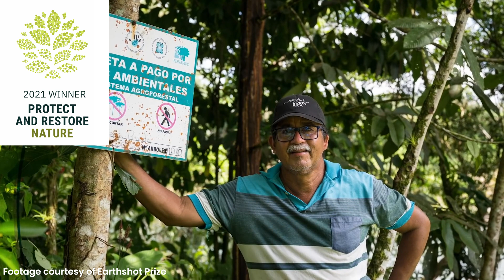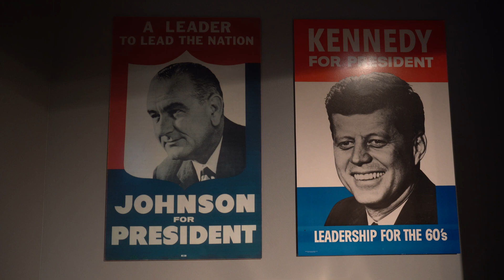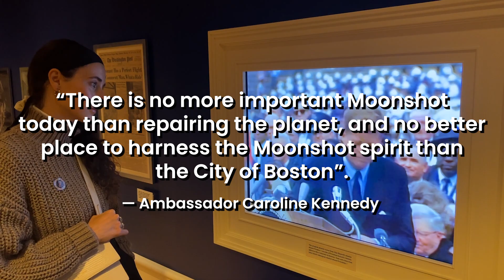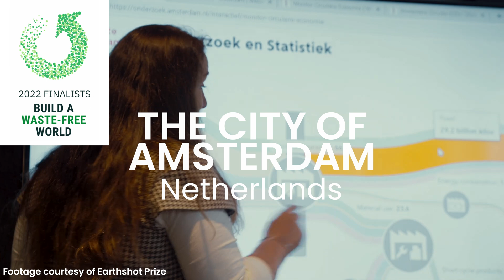The Earthshot Prize | The World’s Biggest Environmental Prize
This is the world’s biggest environmental prize! We travelled to Boston, one of America’s most sustainable cities, to learn more about why this city was chosen to host the Earthshot prize! Five finalists (one from each category) will be awarded £1 million each to further their work in conservation. The categories are 1) Protect and Restore Nature 2) Clean Our Air 3) Revive Our Oceans 4) Build A Waste-Free World, and 5) Fix Our Climate.

The prize title was inspired by US President John F. Kennedy’s Moonshot, or goal to reach the moon within the decade (1960s), and was created using a similar sentiment, encouraging all people to come together for the sake of global progress.

00:00-01:09 Intro
01:10-02:40 Last Year's Ceremony
02:41-04:28 Why Boston?
04:29-08:16 Earthshot Prize
08:17-09:10 Outro